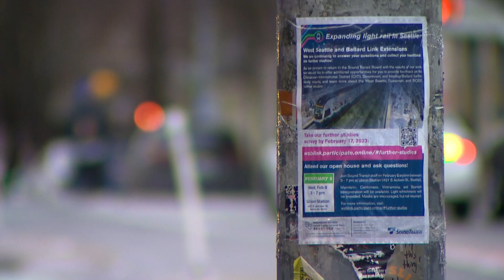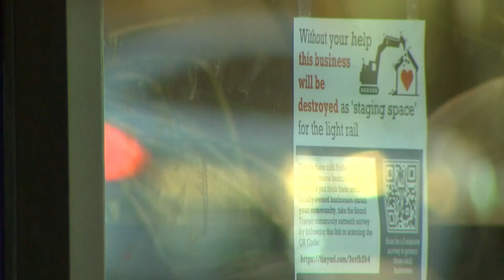Lower Queen Anne businesses fight back against possible demolition for light rail project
A classic indie book store and a beloved minority-owned coffee shop are among the businesses fighting for their survival in the lower Queen Anne neighborhood as Sound Transit considers the possibility of demolishing their portion of Mercer Street.

You'll see it on the flyers they posted up around the neighborhood: Sound Transit is collecting the community's feedback as they make plans to build a Light Rail station at Seattle Center. But to do that, they'll need to stage their construction equipment somewhere.

That is why business owners on Mercer Street tell KING 5 that Sound Transit is now considering demolishing buildings on a two-block portion of their street between Warren Avenue North and Queen Anne Avenue North.

Jessica Hurst, owner of Mercer Street Books said she has been slipping an extra piece of paper into customers' book purchases asking for their help in fighting back against the plan.